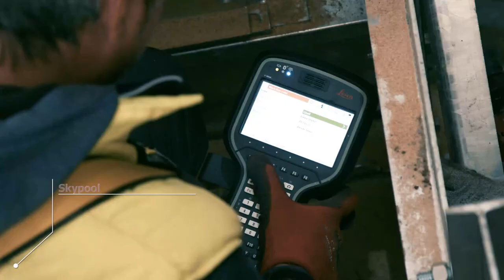2023汎美運動會 游泳競賽池 興建過程 紀錄片__第2集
fluidra擁有影片所有權, fluidra是專案的統包商
2023 年泛美運動會場館 游泳池的翻新和擴建工程正在進行中。在影片中，您可以了解一些用於翻新這些泳池的關鍵系統，例如我們的 Skypool 翻新鋼板。
該技術用於將舊的泳池翻新.